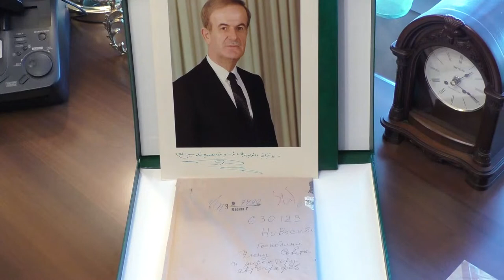Hafez al Assad autograph, President of Syria autograph, Signature of Hafez al Assad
Hafez al-Assad, President of Syria (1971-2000). Hand-signed color photo (30x22 cm). The Emperor Nicholas II Autograph Museum Collection (Russia).